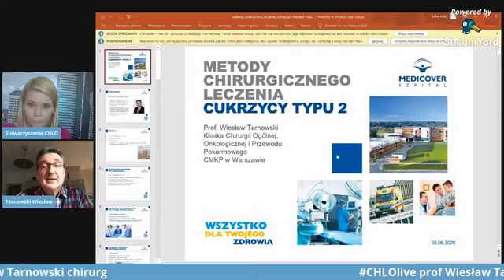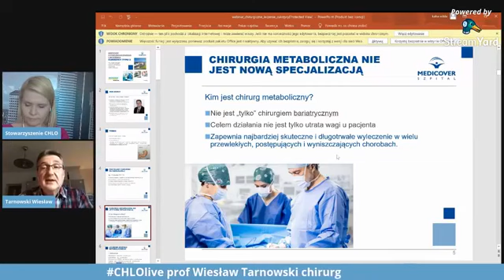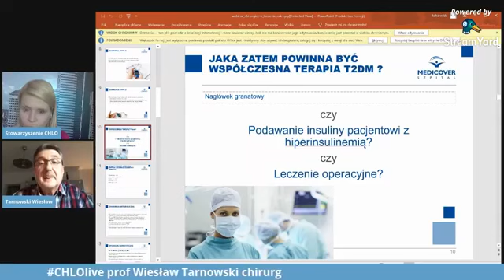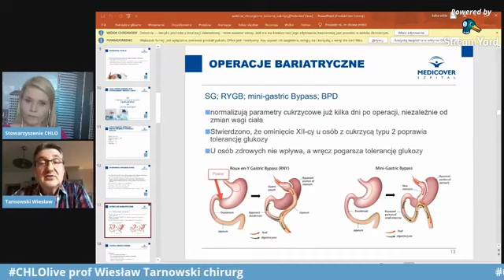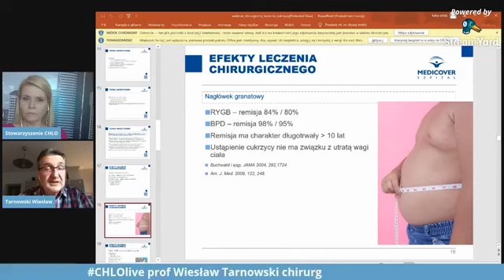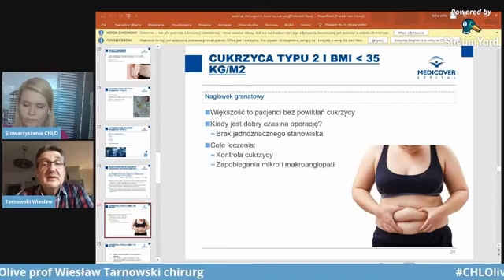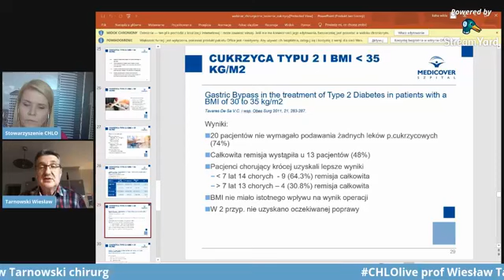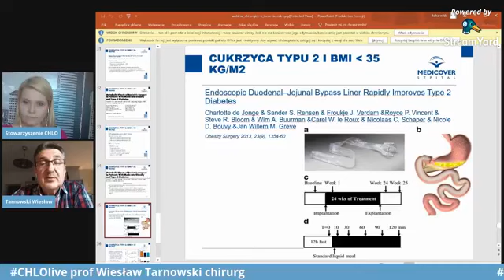💻 CHLOlive prof. Wiesław Tarnowski - chirurg, odpowiada na pytania pacjentów bariatrycznych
💻 Info-CHLO-Spot on-line ze specjalistami z zespołów bariatrycznych ośrodków współpracujących ze Stowarzyszeniem Pacjentów Bariatrycznych CHLO.
Nasz TeamCHLO odpowiada na pytania pacjentów bariatrycznych.